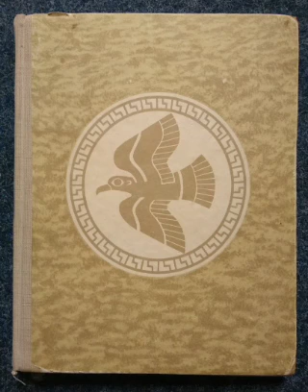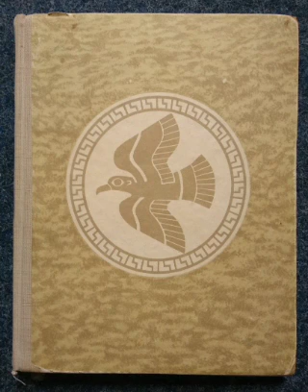Die Sagen des Olymp, Die Götter, 10 - Hera und ihre Kinder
Alexandru Mitru, Die Sagen des Olymp, Bd. 1 (Die Götter), Ion Creangă Verlag, Bukarest 1962.

Aus dem Rumänischen übersetzt von Gisela Richter.